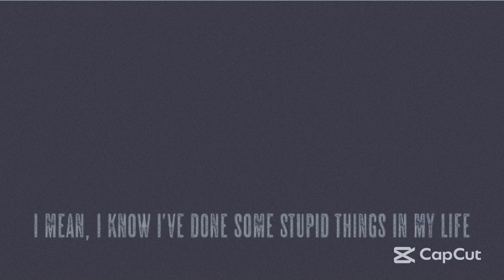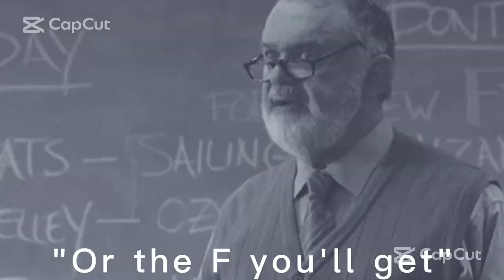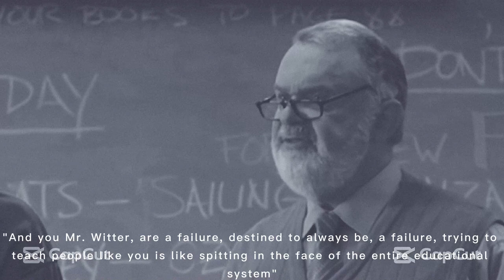Pacey Witter|Numb|Dawson's Creek